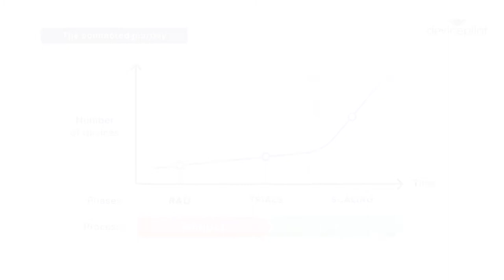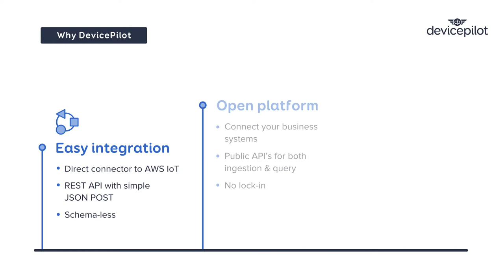What is DevicePilot?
This quick infographic video helps you understand where you need DevicePilot in your IoT project and all the benefits.